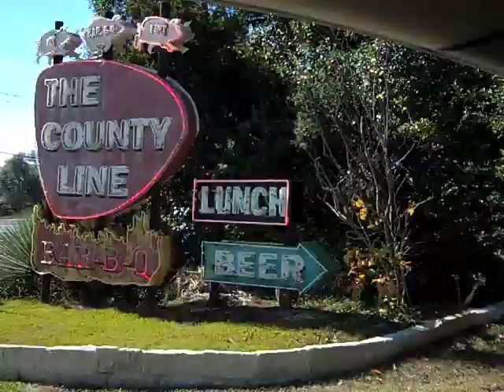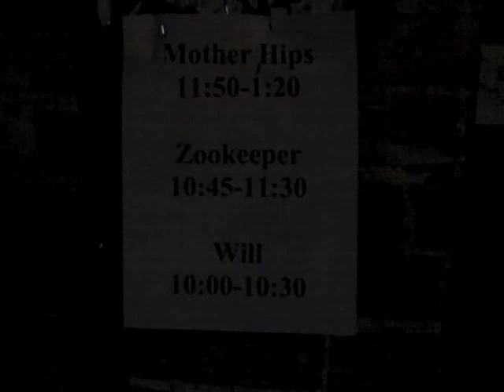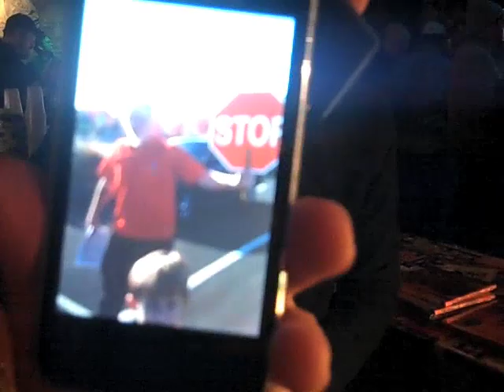Pacific Dust Tour Part II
The Mother Hips play Emo's in Austin and more.